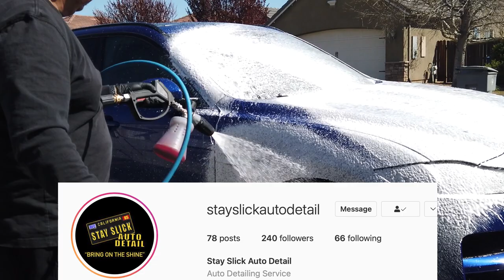The Struggles Of Having A Detailing Business - CEO Detailers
Start your detailing business with these equipment/supplies:

Water Tank
SPOTLESS WATER FILTER
Power Generator
Electric Power Washer
Gas Power Washer
Pressure washing gun with 5 nozzle tips
foam gun with 5 nozzle tips
Ridgid portable vacuum
Extension hose for Vacuum
Spray Bottle Rack
Wagner power steamer w 18 attachments
Interior Brushes
24 pack Microfiber towels
car wash mitt 2 pack
Detailing Organizer Bag with belt and handle
Power buffer polisher w 3 foam pads
31 piece polishing pads
10x10 pop up canopy
2 step folding stool
Rollling tire stool

Start your t-shirt business with this affordable equipment

My YouTube Equipment:

GoPro hero8 with accessories. Great for first person view content like sourcing, hiking, fixing/making…

Canon Eos m50 with accessories (my newest camera and took my videos to the next level)

Logitech HD Webcam (great for zoom calls)

2 Soft box lighting kit

Ring light for your phone with stand

tripod for cameras and phones

Hand help flexible tripod for camera and phones

DJI Ronin SC Stabilizer (makes your shots way smoother when moving)

Rode wireless go 2 (Get clear wireless audio from up to 2 different people. Great when recording people who are moving around.)

Zoom H1n portable microphone (Great started microphone and can also be used for zoom calls)

Lavalier microphone (Can be plugged into camera and great for interviews)

96-pack of noise cancelling foams (eliminate echos in your studio)

Teleprompter for phone and camera